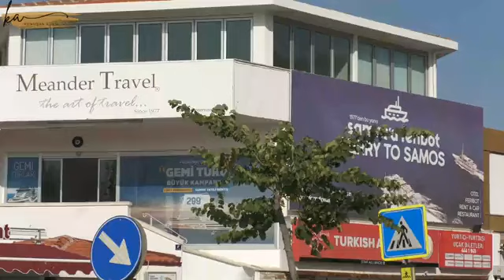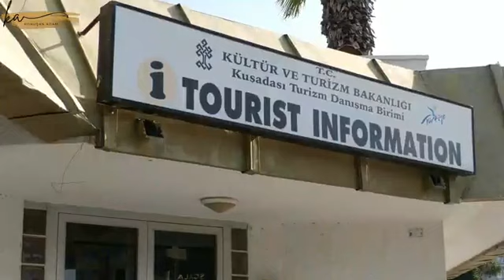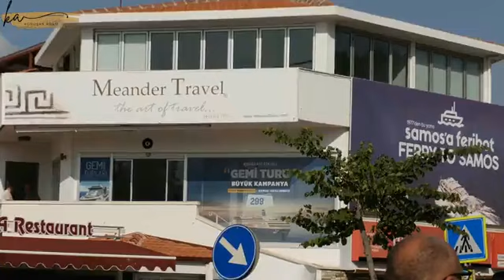Aydın Büyükşehir Belediyesi Gecekondusundayız...